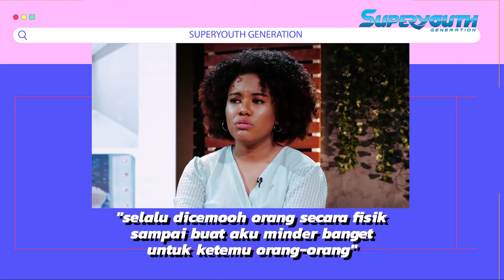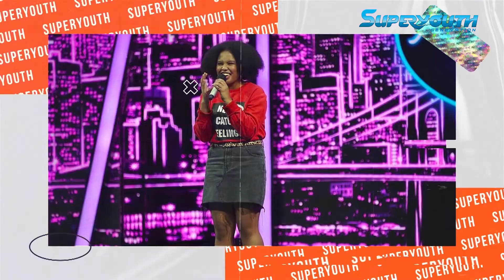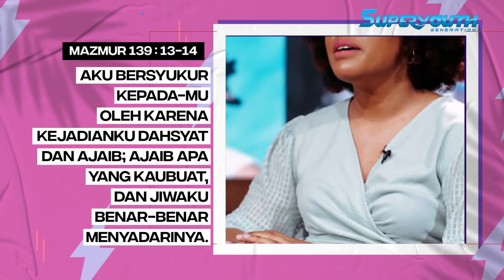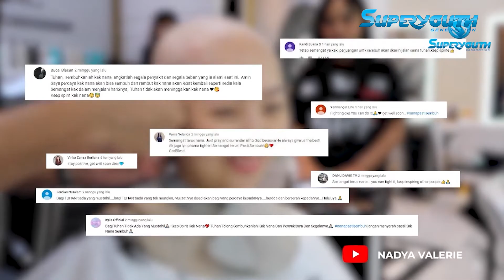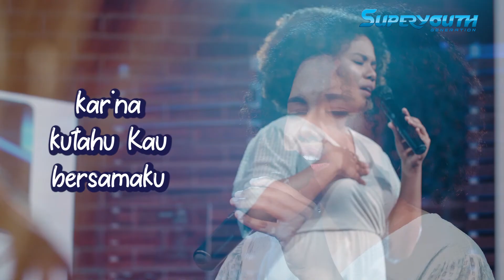JEMIMAH CITA, DWYNNA WIN & NADYA VALERIE | SUPERYOUTH FULL EPISODE - MINDER KARENA FISIK?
Kamu pernah ngerasa minder karena fisik?! Absen di kolom komen!🤔😆

Kamu keren, spesial & berharga di mataNya!❤ Di Superyouth eps. minggu ini Jemimah Cita, Dwynna Win & Nadya Valerie bakalan berbagi cerita tentang pengalaman mereka minder karena fisik mereka! Yuk langsung aja tonton cerita lengkapnya!

Yuk bagikan cerita & kerinduanmu ke Superyouth Generation! Kami rindu untuk jadi sahabat yang mendukungmu dalam doa❤